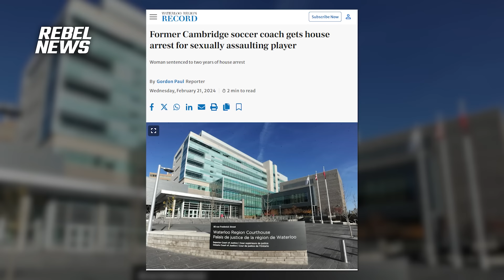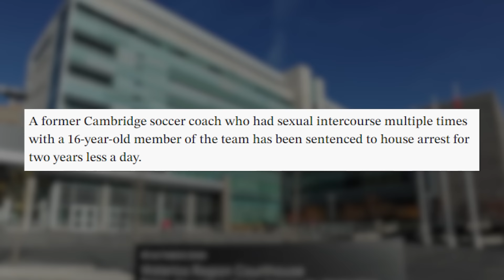Female sex predator convicted: Victim's mother offers exclusive insight into the case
| Help us keep telling the other side of the story!
David Menzies hears from Donna Ferrari, a mother whose son was taken advantage of by his female soccer coach. Now that the publication ban has been lifted in the case, Ferrari offers exclusive insight into this story that is equal parts baffling, bizarre and disturbing.